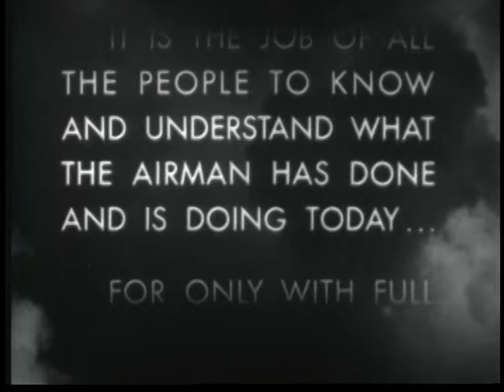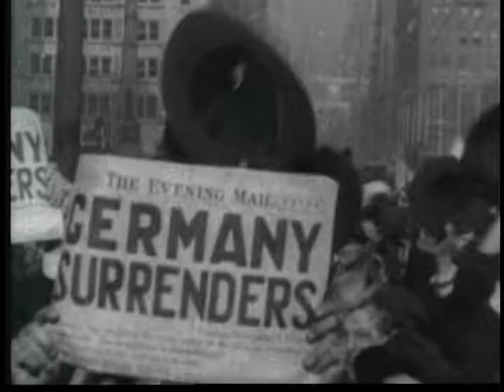The Air Force Story (Chapter 2) -- After the War, 1918-1923 (1953)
The video is from 1953 and in the public domain thanks to the Department of Defense and the Internet Archive and their FedFlix program.

This is "The Air Force Story -- After the War." Chapter 2 highlights the Air Force history from 1918 to 1923.

Original text: "Drastic cut in Army Air Service; Keen interest of Mitchell, Brereton and Arnold in air power; First air mail flight by ex-Army pilots; Skill of Hawkes' Dare Devils; Study of aerial photography; Improvements in parachutes; Training of aviation cadets; and famous bomb run of General Mitchell.